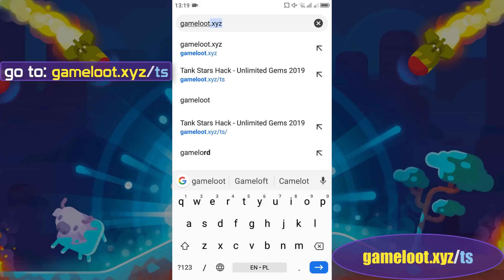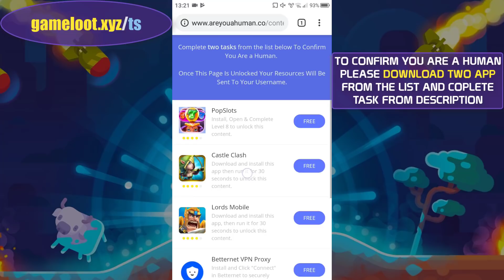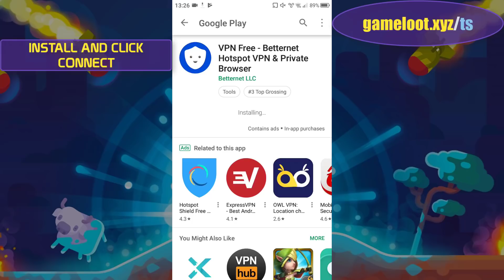Tank Stars Hack 2019 - Tips on how to Receive Gems! (iOS/Android)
Hey there Tank Stars players! Right now we are presenting you our updated and even better Tank Stars hack. Latest 2019 Update of Tank Stars Cheat works with Android and iOS. With this hack anyone can obtain lots of Gems and also dramatically increase your gaming activity. Hacking process is very easy, all you need to do is watch our video guide.

How to hack Tank Stars? It is a simple method if you follow these quick steps, you'll be able to accomplish it in just a matter of minutes. Our Tank Stars Generator is completely free to use so NO SURVEY is required to be filled in, all you really need to do is download two FREE famous applications via Google Play or App Store. After downloading you need to play it for at least 30 seconds and then you will have to restart Tank Stars game and you will see resources accumulating just like in this video. And that's it. You don't need to do anything else to get resources for your Tank Stars account.

Tank Stars Hack is designed and secured by the top coder, we confirm that every single thing does work as what you watch on the video. This Tank Stars hack has been actually used by hundreds of users, we received excellent reviews froom them.

If you have some problems or maybe idea on which game hack should we carry out in the future, feel free to write down in the comment section.

This youtube video is about OFFLINE application modification and is ONLY for educational uses. It has NO impact on any aforementioned company or website.